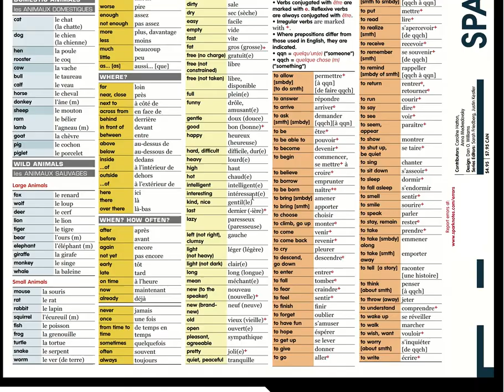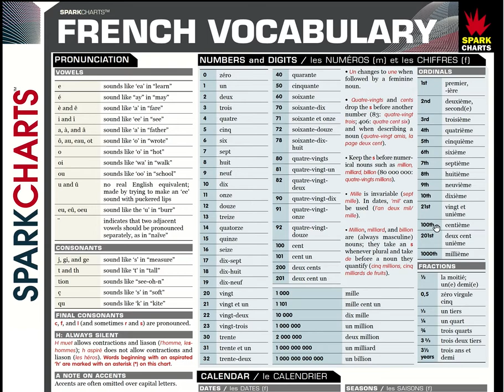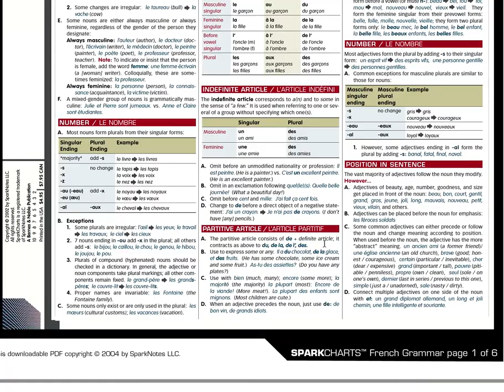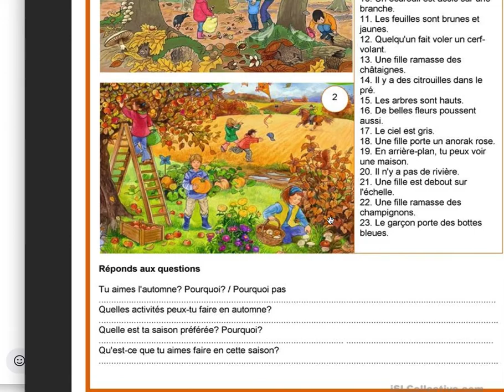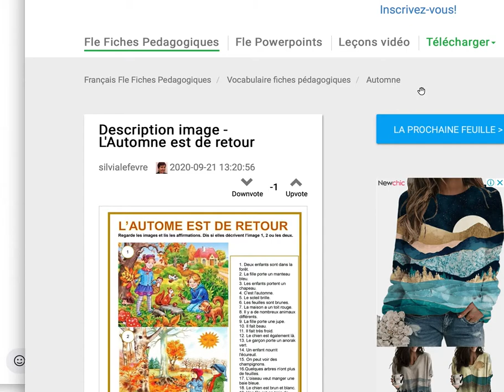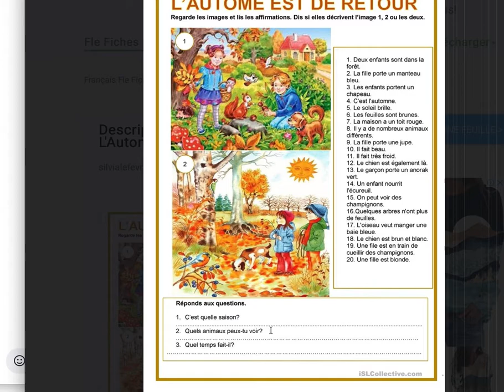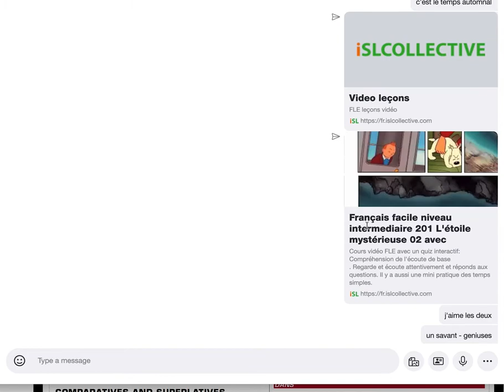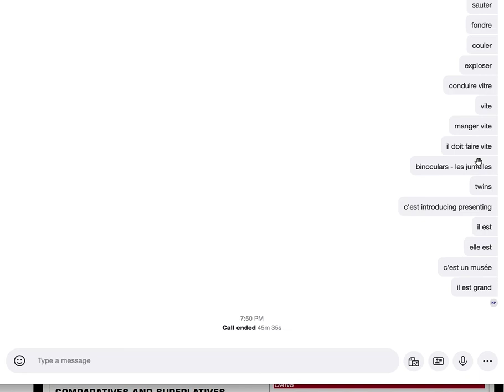Kevin Mercredi 23 septembre